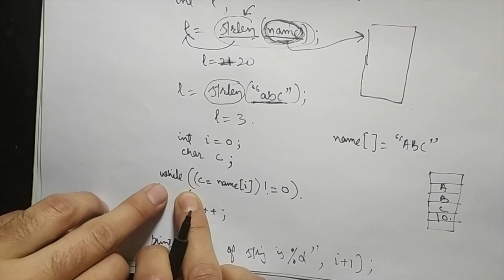Lecture 23 (Computer Programming in C) Arrays: 1D arrays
In this video we will introduce you to he concept of arrays in C programming language -- NIT Srinagar